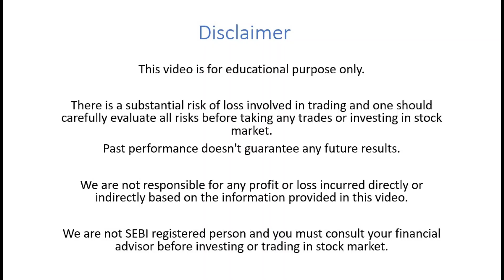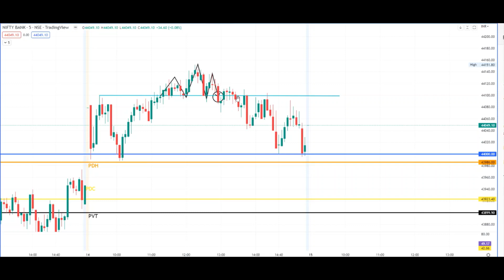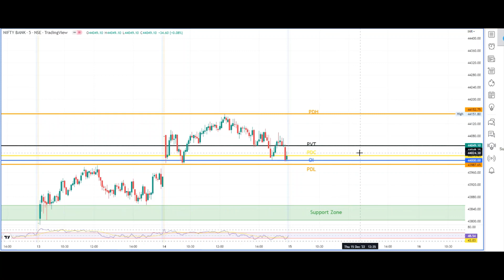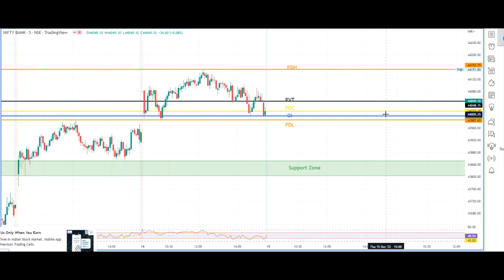BankNifty Levels for Thursday(15-12-22)||Banknifty Trade Plan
Banknifty Support and Resistance Key Levels for Intraday
- Link to our Telegram channel for all updates.